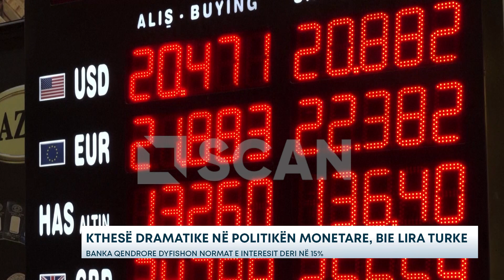KTHESË DRAMATIKE NË POLITIKËN MONETARE, BIE LIRA TURKE